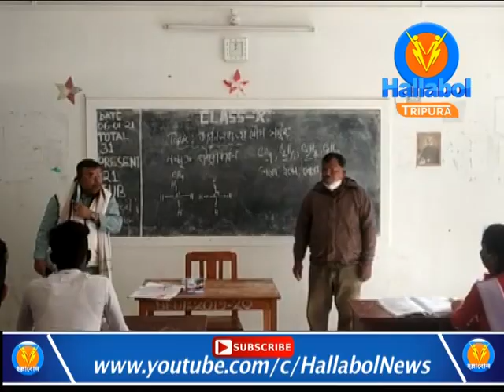After 33 months of being in power, finally Education minister Ratan Lla Nath visited Boxanagar